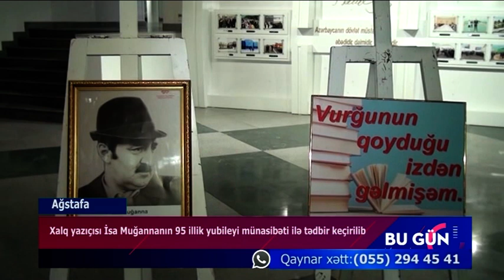Ağstafada Xalq yazıçısı İsa Muğannanın 95 illik yubileyi münasibəti ilə Ağstafada tədbir keçirilib